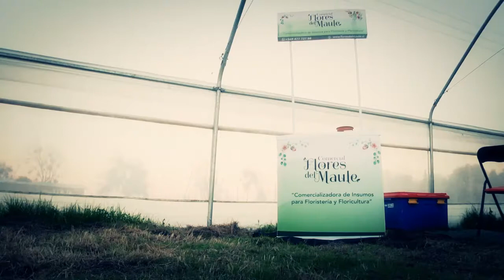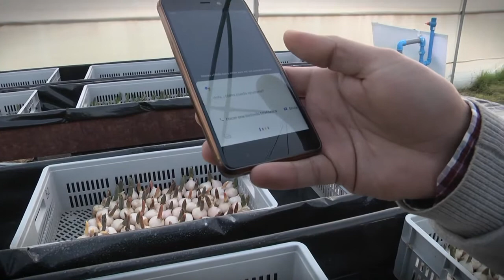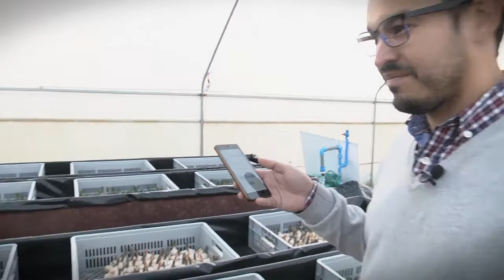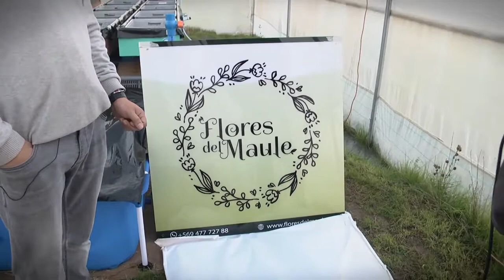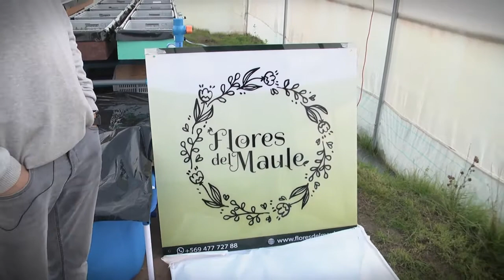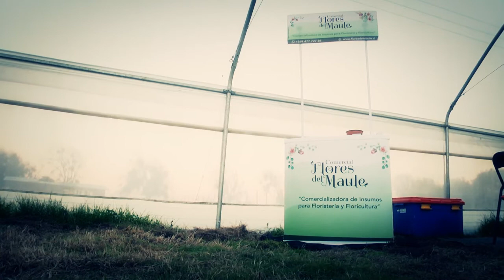TIERRA MAULINA - FLORES DEL MAULE (CAP 16)